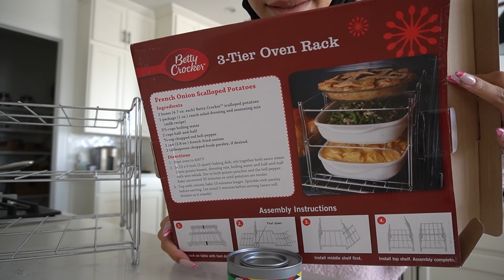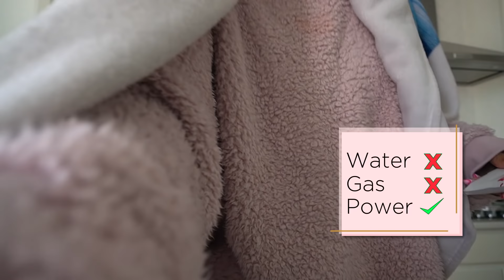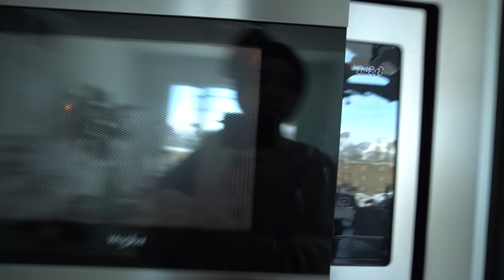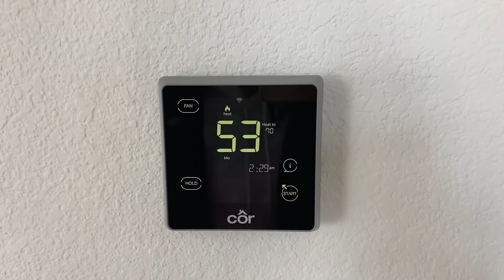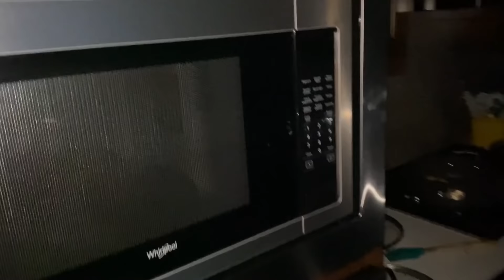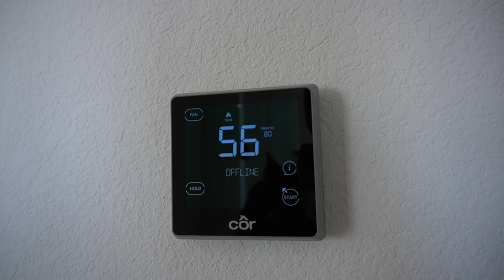No Electricity or Water for a Week! | RAY'S WEEK S2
Winter 2021 we had a crazy winter storm in Texas--we're calling it the "Snowpocalypse". Record breaking freezing conditions resulted in people being without power, heat, gas, and water for about a week! I'm very grateful that we weren't too badly affected, but we weren't built for this!

LOCATION: Texas
BIRTHDAY: September 1993
ETHNICITY: African American
HEIGHT: 5'11
DAUGHTER: Named Ziya, born April 2016